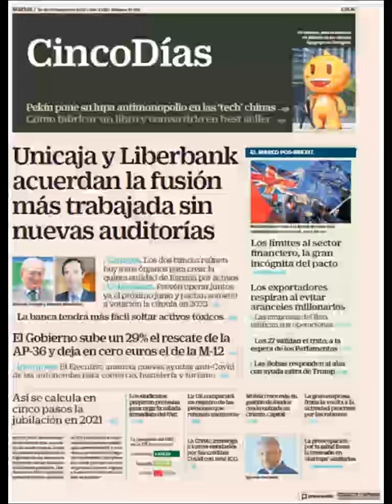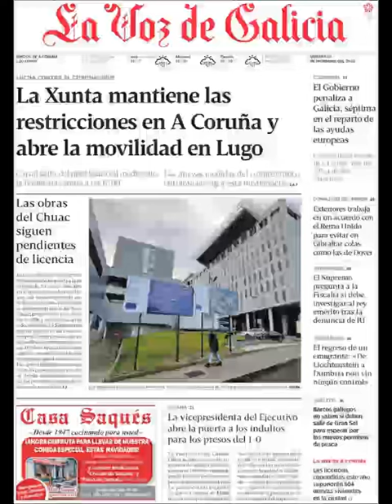Noticias​ Martes 29 Diciembre 2020 Titulares Portadas Diarios Periódicos España Spain